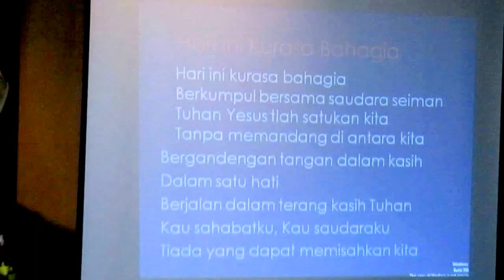HARI INI KURASA BAHAGIA - MISA MUDA MUDI SHEKINAH 11/07/2015